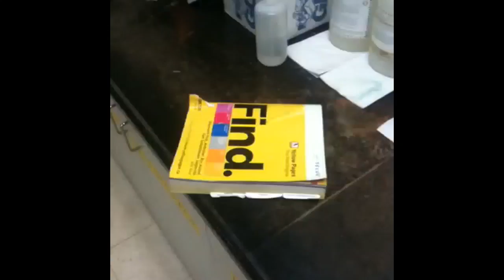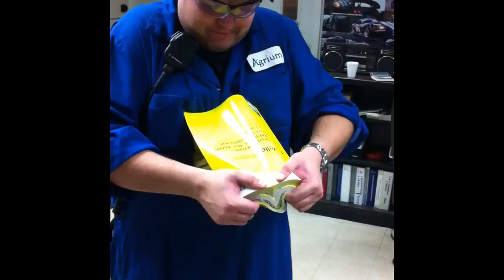Doing the books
Tearing that ass up